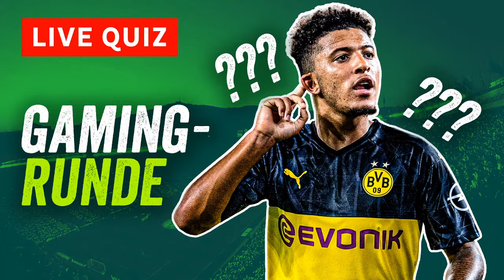Onefootball Gaming Live: Fußball-Quiz & Kutucus-Kind!